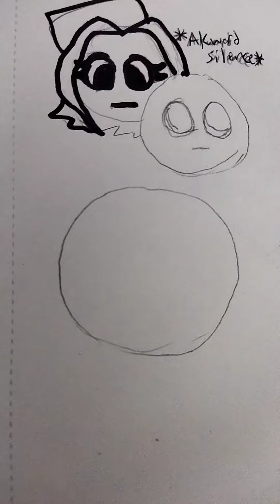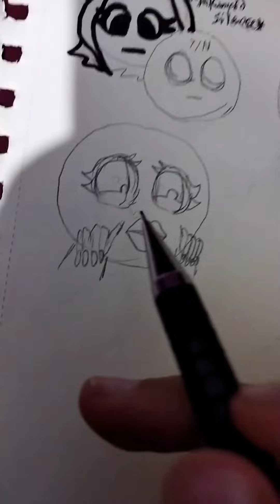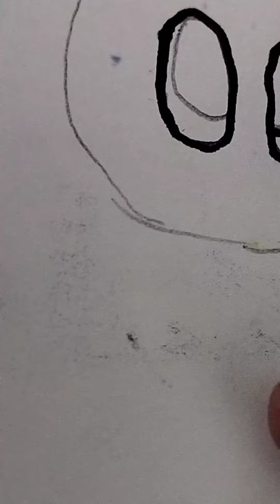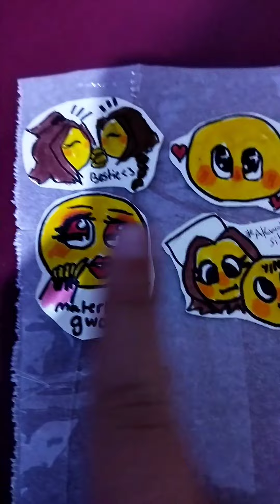how to make stickers with me 🤣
Musician: @iksonmusic